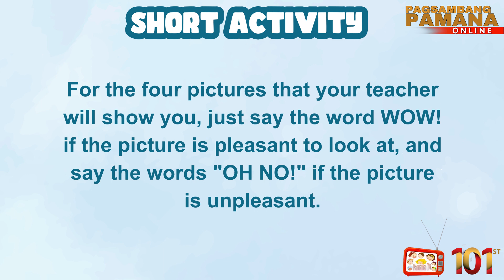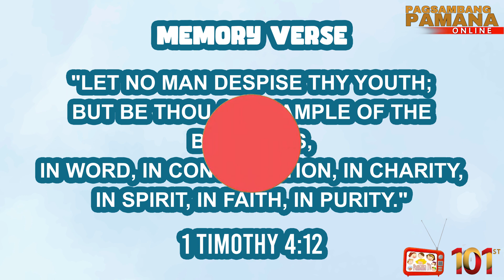The Pamana Who is Caring Towards Their Environment | English Bible Story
Shalom! Here is Our English Version of Pamana video. Let us Guide and support our beloved Pamana on their Online Worship Service. Thank you.